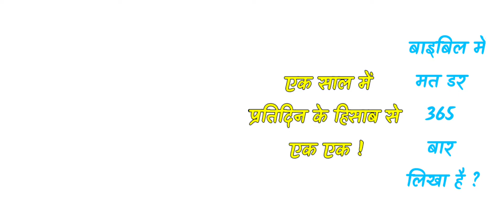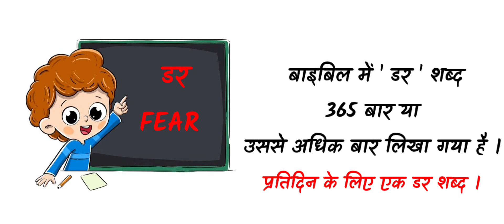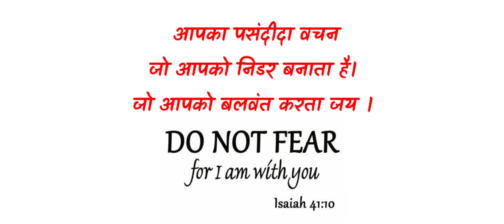क्या बाइबिल में 365 "बार मत डर" लिखा है ? जानिए सच!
HEY BELIEVERS PRAISE THE LORD. AAJ KE IS VIDEO ME HUMNE YAH BATAYA HAI KI KKYA BIIBLE ME 365 BAAR 'MAT DAR' LIKHA HAI ?
MYTH BUSTER EP-01